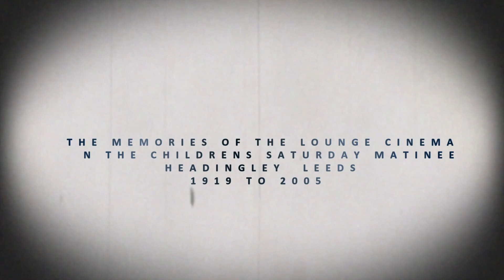THE MEMORIES OF THE LOUNGE CINEMA N THE CHILDRENS SATURDAY MATINEE HEADINGLEY-LEEDS 1919 TO 2005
THE LOUNGE CINEMA HEADINGLEY LEEDS 1919 TO 2005